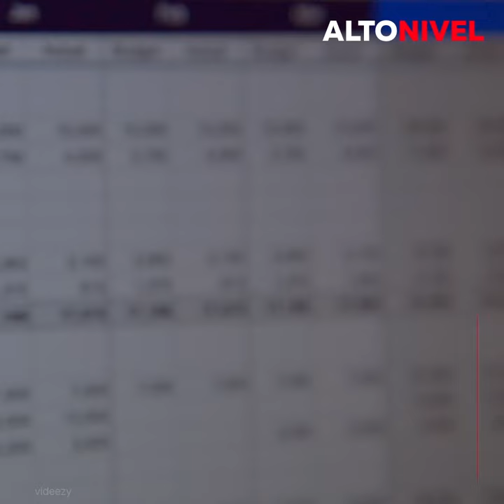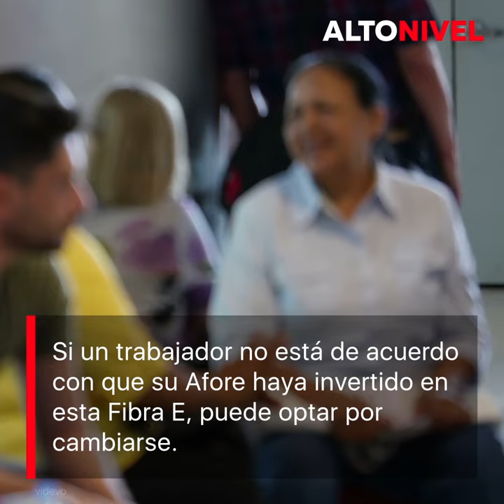¿Qué relación hay entre tu Afore y el Nuevo Aeropuerto?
4 Afores (Inbursa, Pensionissste, Profuturo y XXI-Banorte) han invertido para financiar gran parte del nuevo aeropuerto de la Ciudad de México. Pero, ¿sabes qué significa que tu Afore invierta cómo lo hizo y qué riesgos o beneficios puede tener para tu pensión? Te explicamos.